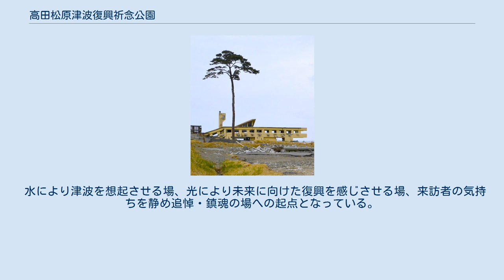高田松原津波復興祈念公園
高田松原津波復興祈念公園（たかたまつばらつなみふっこうきねんこうえん）は岩手県陸前高田市気仙町にある公園。
東日本大震災の復興祈念公園であり、国営追悼・祈念施設が併設されている。
 東日本大震災による犠牲者への追悼と鎮魂、震災の記憶と教訓の後世への伝承とともに、国内外に向けた復興に対する強い意志の発信のため、奇跡の一本松として復興への希望の象徴となり、国内外の多くの人々を勇気づけた高田松原に、東日本大震災からの復興の象徴となる国営追悼・祈念施設として国、岩手県及び陸前高田市が連携し整備された公園である。
公園区域内には、震災で被災した市街地や、約7万本の松と約2kmにわたる砂州の大半が消失した高田松原があるだけでなく、タピック45、下宿定住促進住宅、気仙中学校などの震災遺構が残されている。
 また、高田松原の再生や、地域のにぎわいの創出、地震発生時に津波から市街地を防御する役割などもある。
 陸前高田ユースホステルと奇跡の一本松 公園内は大きく「祈りの軸」と「復興の軸」という2つの軸で構成されている。
 津波の襲来した広田湾方向と津波が遡上した気仙川上流部分を結ぶ象徴的な軸線を示している。
 「祈りの軸」と、「復興の軸」が交わる部分に水を張った水盤があり、屋根の上から入ってくる自然光が水盤を照らす仕組みとなっている。
 水により津波を想起させる場、光により未来に向けた復興を感じさせる場、来訪者の気持ちを静め追悼・鎮魂の場への起点となっている。